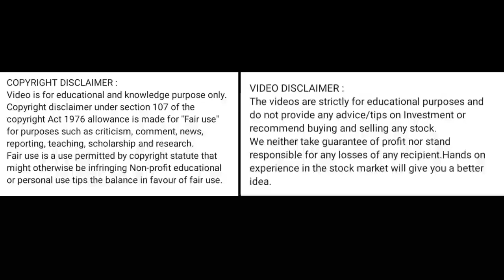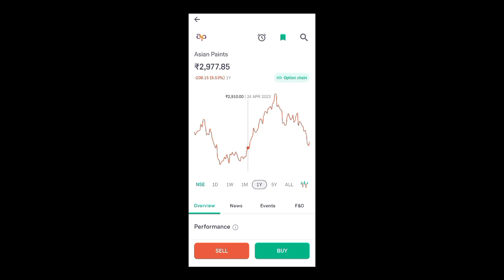asian paints share price today I asian paints share news today l asian paints share latest news